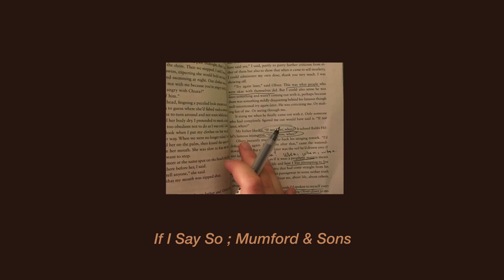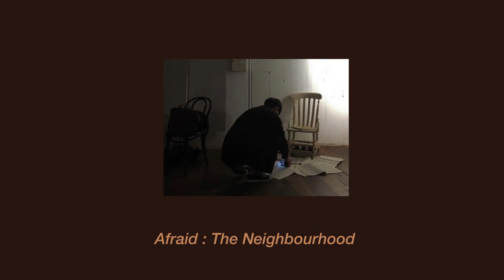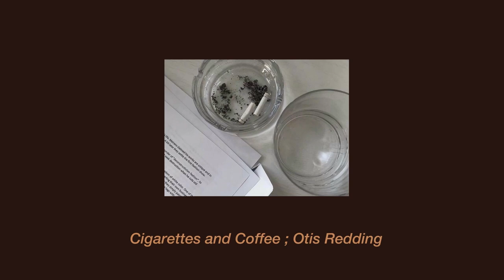Julian Morrow Playlist 𝙥𝙖𝙧𝙩 𝙤𝙣𝙚 : [The Secret History Playlist]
“Though Julian could be marvelously kind in difficult circumstances of all sorts, I sometimes got the feeling that he was less pleased by kindness itself than by the elegance of the gesture.”

Hello guys! It really means a lot! And in celebration of 100 subscribers, and in finishing the Secret History series, I am making two parts for Julian Morrows playlist. This is part one and part two should be coming soon! Again, I really want to explain how much this means to me. thank you.

𝘵𝘪𝘮𝘦 𝘴𝘵𝘢𝘮𝘱𝘴 :

0:00 - Lykke Li
3:38 - Florence + The Machine
7:42 - Mumford & Sons
12:13 - Lorde
16:44 - Lana del Rey
20:37 -  Jimmy Durante
23:50 -  Heroin and your Veins
28:26 - The Neighbourhood
32:36 - Otis Redding
36:34 -  Peach Pit